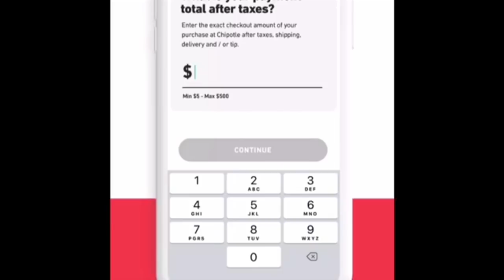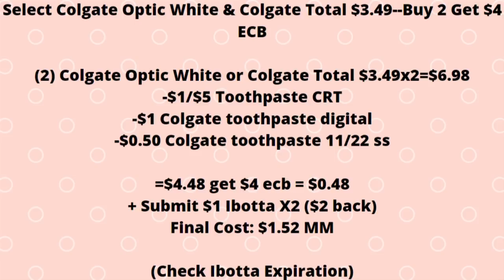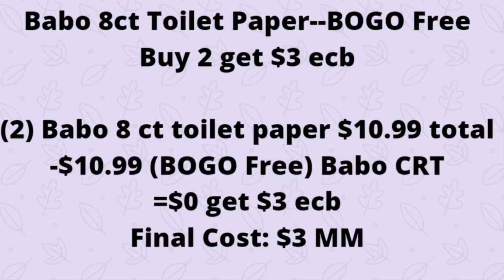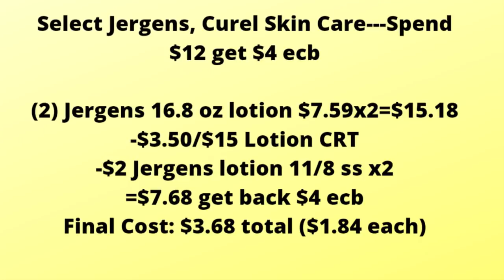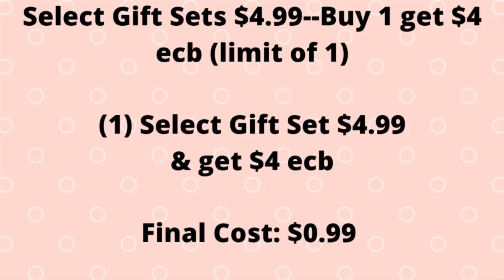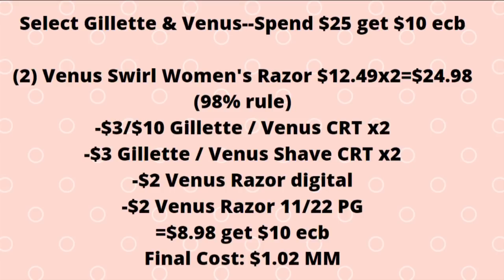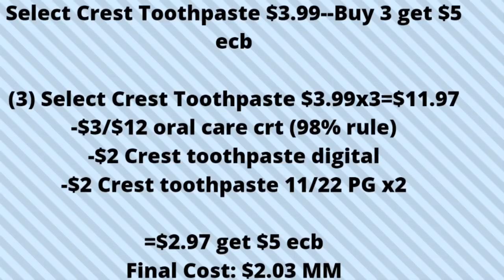🔥CVS Deals 11/29-12/5 😇 26 ITEMS = $2 MM 🔥11/29 CVS Couponing This Week + 12 MUST DO CVS DEALS🔥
🔥CVS Deals 11/29-12/5 😇 26 ITEMS = $2 MM 🔥11/29 CVS Couponing This Week + 12 MUST DO CVS DEALS🔥+ CVS is now 35% cash back on the Fluz app!! YAYYYY! Don't have Fluz yet? What kind of cvs haul will you be able to come up with?!

Fluz Cyber Week Deals PDF DOCUMENT: file:///C:/Users/Stephanie/Downloads/Fluz%20-%20Cyber%20Week%20Merchant%20Grid%202020.pdf

and get $40 back once you spend your FIRST $40 or more (pre tax/shipping) + get the regular cash back % on your purchase!! (This deal IS TIME SENSITIVE. AND WILL NOT LAST FOREVER)

**Be sure to put in notes section your name, full address, and color tote you want!**

🤑CVS IS BACK PARTNERED WITH FLUZ for 35% CASH BACK!!!
to download FLUZ!!! And get 35% Cash Back on purchases we make at CVS, Dominoes, Starbucks, Chipotle, etc! 35% Cash Back is almost unheard of, and you wont find this with ANY OTHER REBATE APPS!!

👉Join FETCH by downloading the app to your smart phone, upload receipts for convenience store purchases, fuel, grocery shopping, and more!! Bonus points are also offered for other products listed on the app.

to get CASH BACK on these Cremo products and lots of other items as well!

💪🤑Start investing your SPARE CHANGE WITH ACORNS today! Get $5 when you use my invite

😱ANYONE ON STATE GOVT. ASSISTANCE (example...ebt/food stamps) can get AMAZON PRIME for only $5.99 a month! AND your FIRST 30 days are 100% FREE!! You can cancel at anytime!!

Affiliate links are a way for my channel to make a small amount of extra money, helping you all find all the best deals on amazon.com. The money i make off these affiliate links will be directly used to the Crazy Deals and Steals Youtube Channel. I would like to first start this off by making an area in my home specifically dedicated to shooting couponing videos and vlogging couponing deals! This will include chalkboard paint on one wall in my home, that can be used to do live breakdowns of the most recent coupon deals!!! If you need any other links for amazon.com purchases please let me know!